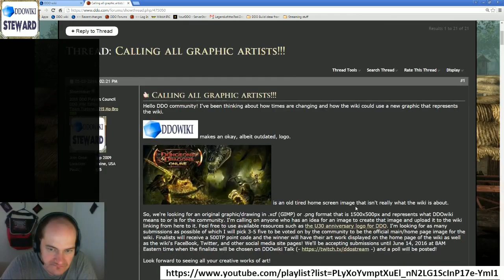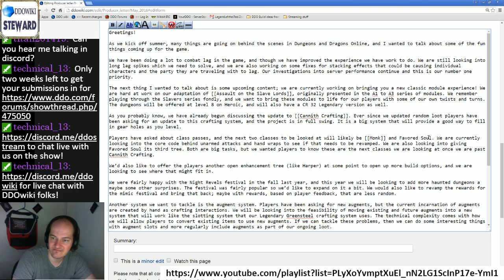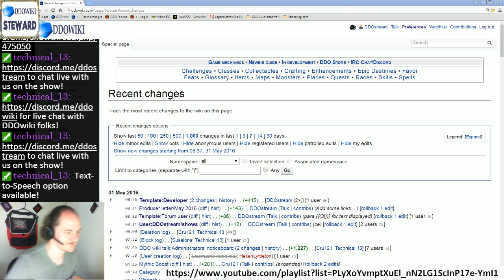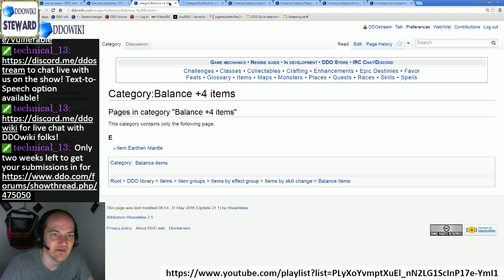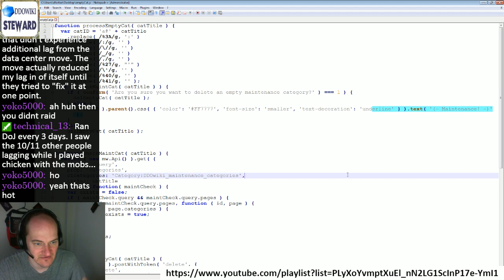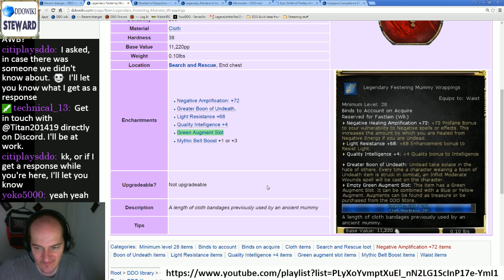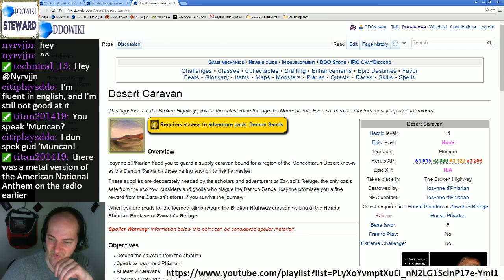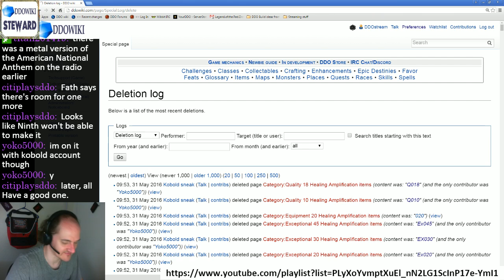Episode 27 - DDOwiki Talk with T13 (ShoeMaker)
Shoe dabbles around the wiki and works on some wanted categories and template adjustments for those wanted categories. :)